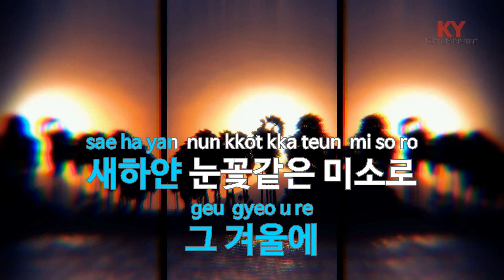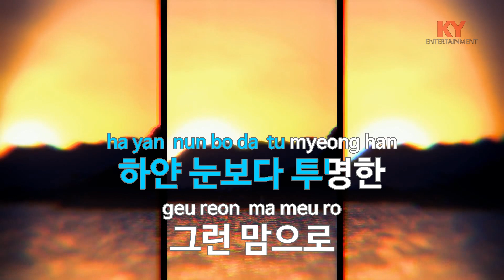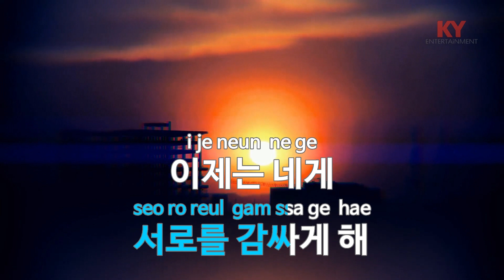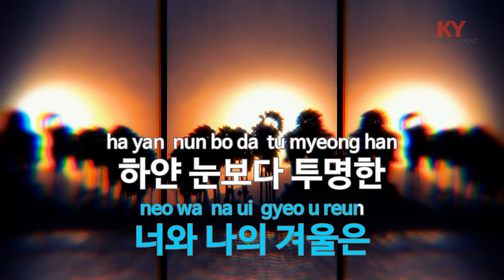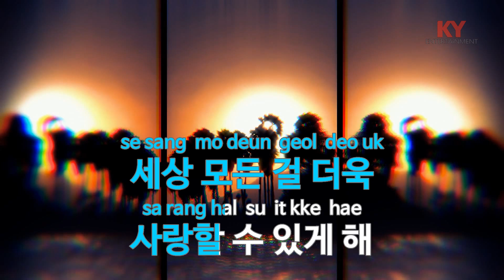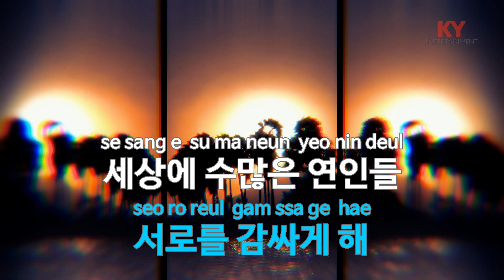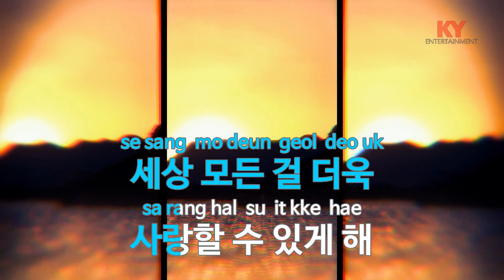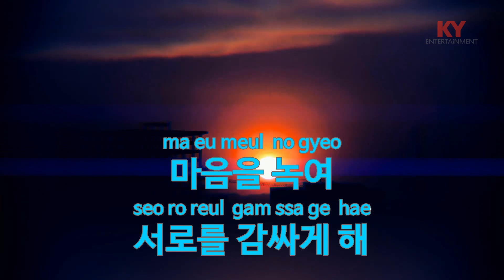[KY ENTERTAINMENT] 겨울 이야기 - CAN (KY.6646) / KY Karaoke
★ 곡 정보 ★
번호 : 6646
제목 : 겨울 이야기
가수 : CAN
작사 : 임보경
작곡 : 유해준

Copyrightⓒkeumyoung